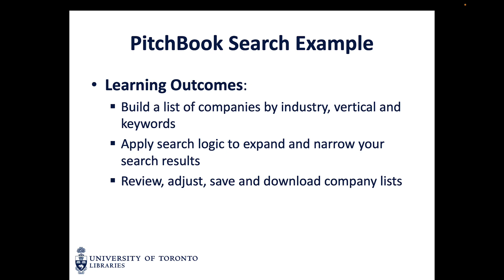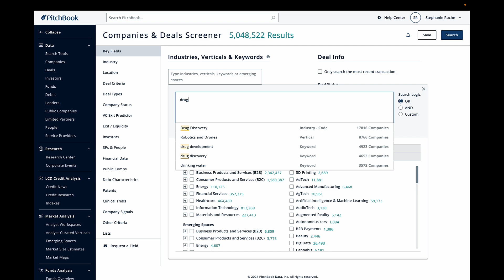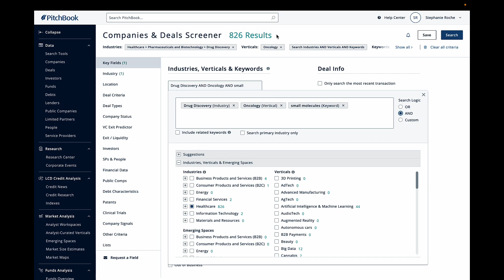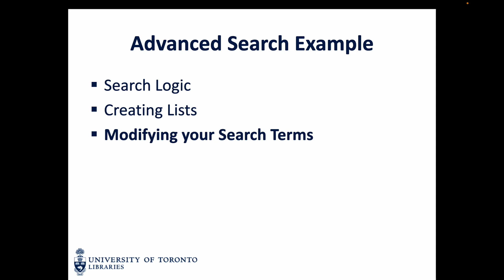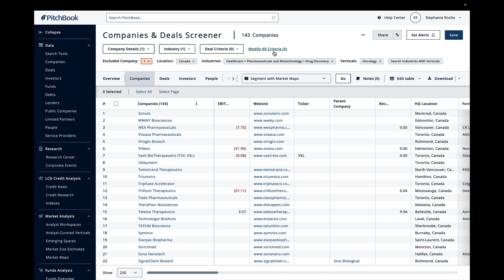PitchBook 4: Advanced search example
In this video, we will demonstrate how to build a list of companies using an example search.

0:00 Introduction
0:23 Search criteria
1:52 Search logic
2:40 Building competitor list
3:55 Modifying your search